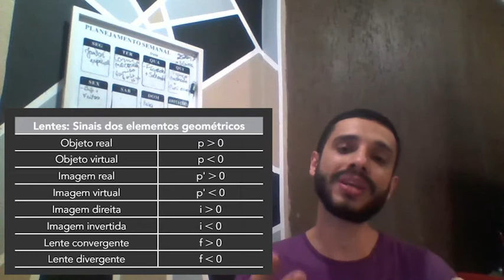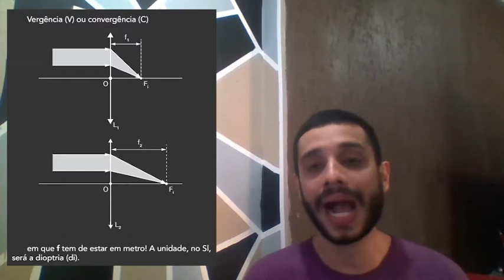Lentes esféricas - Parte 2 - Método analítico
Olá meus queridos segue nossa aula finalizando a base relacionado aos assuntos da óptica.